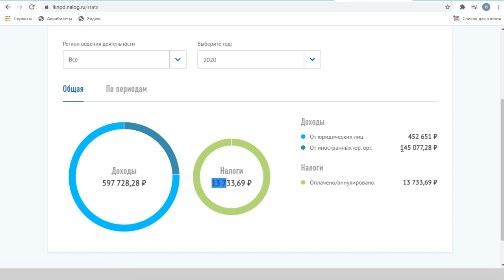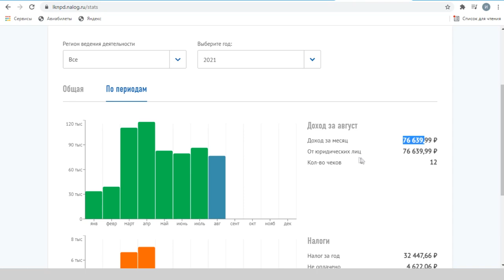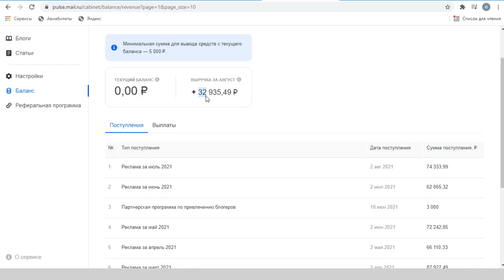Сколько зарабатывает самозанятый блогер в Интернете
Как жить, если не ходишь каждый день на работу? Где брать деньги? Вот я уже больше года являюсь самозанятым и зарабатываю в Интернете на своих блогах. И многие интересуются сколько можно заработать на своих каналах. В этом видео я решил показать свой доход за 2020 год и за 2021 годы. Сравнить, показать какая площадка приносит больше денег, какая меньше.